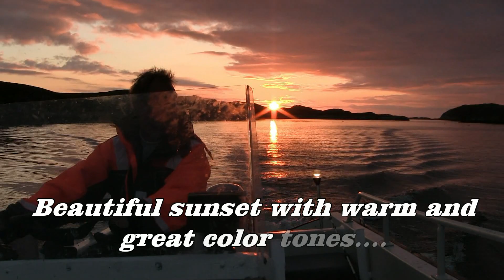White Tailed Eagle.mp4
A  film from the west coast of Norway..
Really fantastic to see the majestic White Tailed Eagle dive down to get the fish.